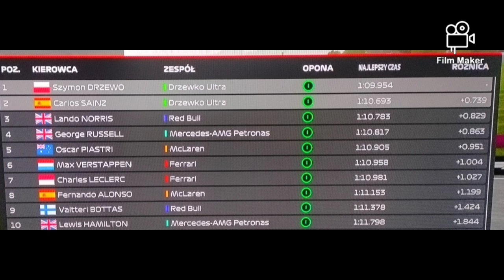F1 23 PS4 | My team | Austria